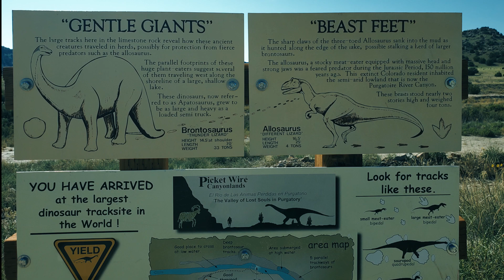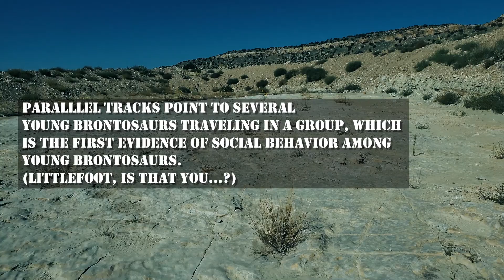Adventures on the Road- Picketwire Canyon and North America's LARGEST dinosaur tracksite!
Finally! My video and journey to North America's largest dinosaur tracksite is available.

Featuring amazing drone footage and video of the tracksite as well as the beautiful, rugged landscape. Dive back in time with me!

Timestamp:

1:08- trail discussion

2:26- more discussion, ghostly voices, some history.

4:05- Dolores Mission cemetery

4:55- Dinosaur tracksite discussion

6:22- drone footage of tracksite

6:47- cool drone footage of trail and hike